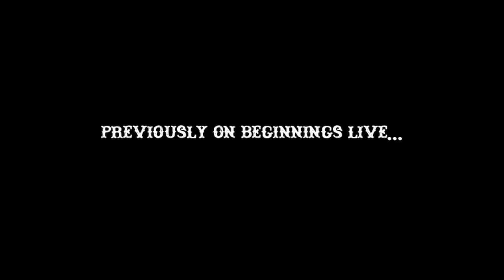Majority Report's Sam Seder on the Beginnings podcast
A clip from our May 2013 show and 100th episode. Sam Seder and co-host Mark live out Looper on stage.

Come see Beginnings live in June on Tuesday the 4th at 8pm. Our guests are:

Joe Randazzo (The Onion, Thing X)
Larry Livermore (founder of Lookout! Records)
Jamie Lee (Girl Code, Last Comic Standing)
and musical guest Brother JT (Thrill Jockey, Drag City)